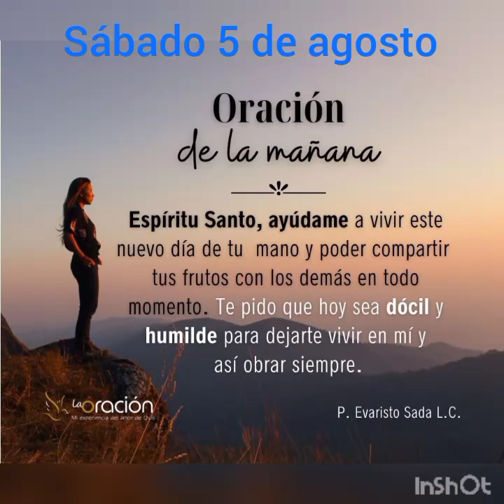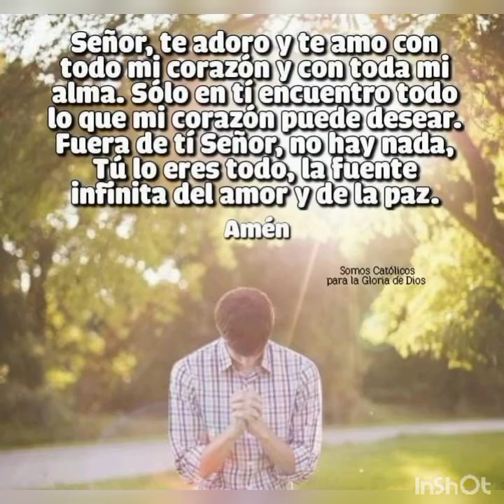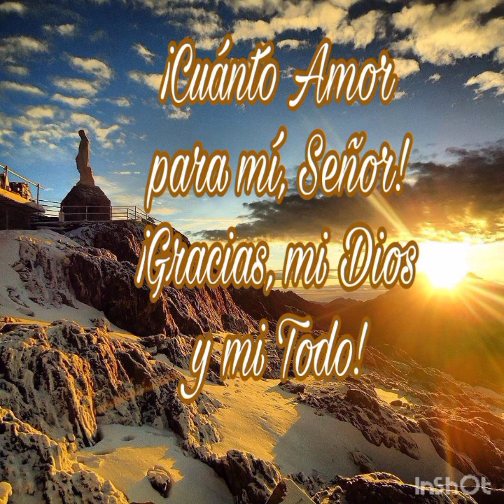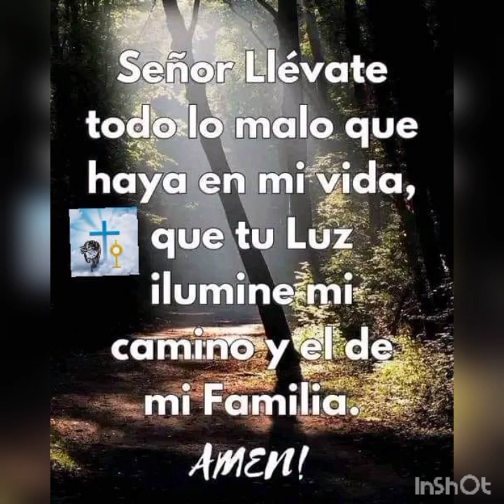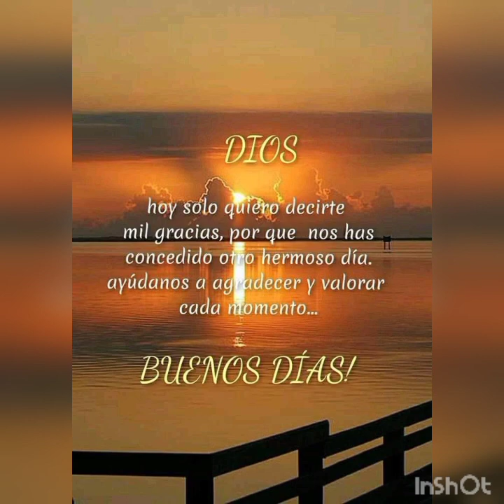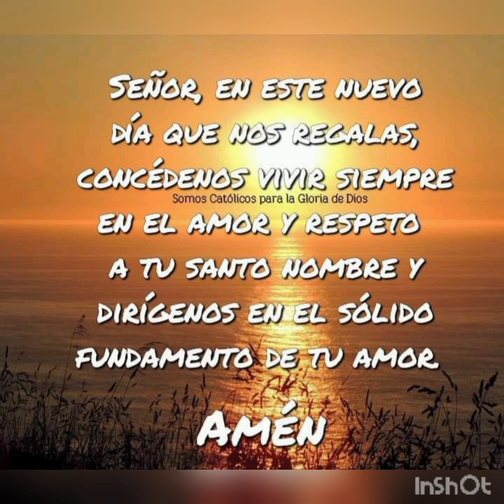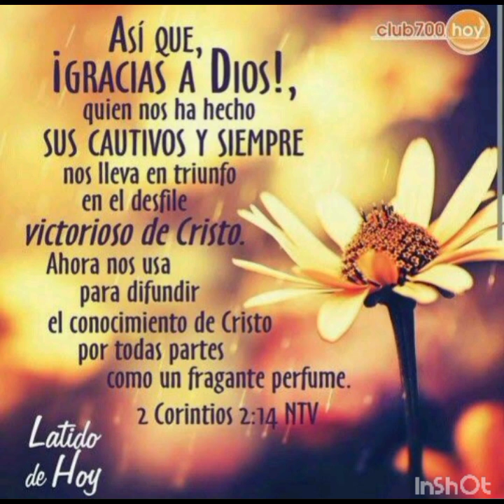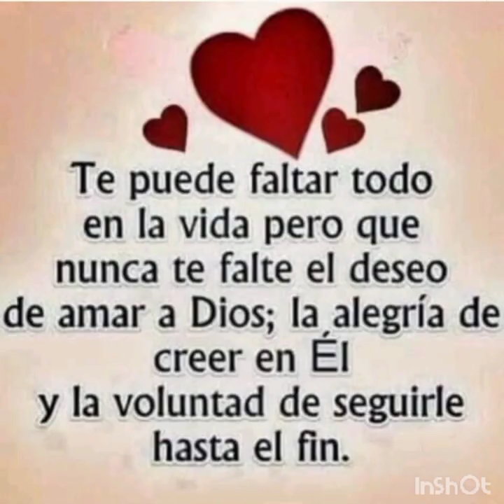ORACIÓN DE LA MAÑANA 🙏 SÁBADO 5 DE AGOSTO 🕊️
Iniciemos nuestro día en el nombre

✝️ Del Padre,
✝️ Y Del Hijo, y
✝️ Del Espíritu Santo
Amén

Señor mío y Dios mío, me pongo en tu presencia para escuchar tus palabras y para buscar tu voluntad.
Ilumina mi entendimiento para comprender tu verdad y da fuerza a mi voluntad para cambiar lo que en mi vida deba enmendar para agradarte, bendecirte y ser una persona digna de tu amor y predilección.
Jesús manso y humilde de Corazón, que cautivas y consuelas a los que se acercan a ti, vengo a suplicarte que fortalezcas mi fe para defenderte con mis palabras, con mis obras y con mi vida.
Concédeme conocerte más para amarte más, para llenar mi corazón de tu amor y darte a conocer a los demás.
Ayúdame a cumplir fielmente tu voluntad y nunca permitas que me separe de ti.
Amén